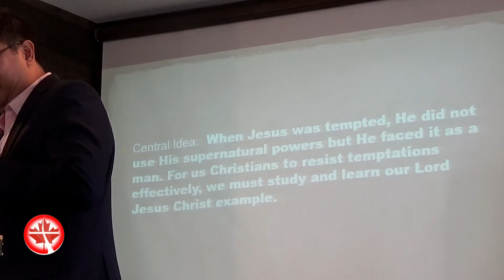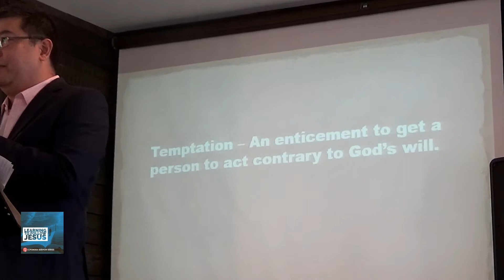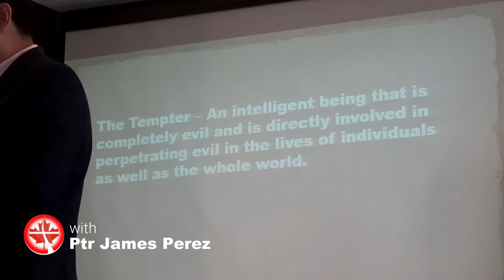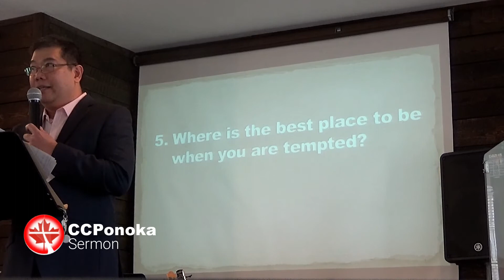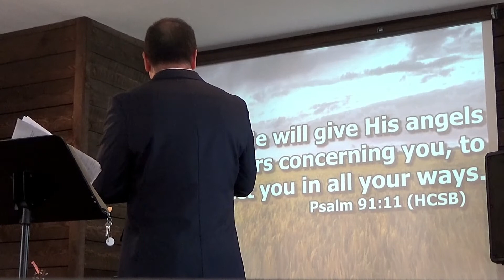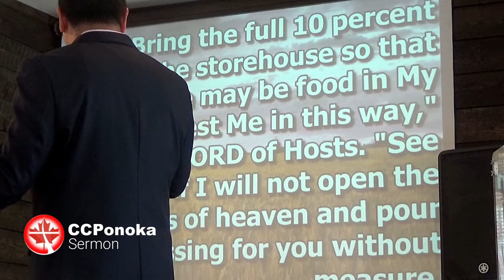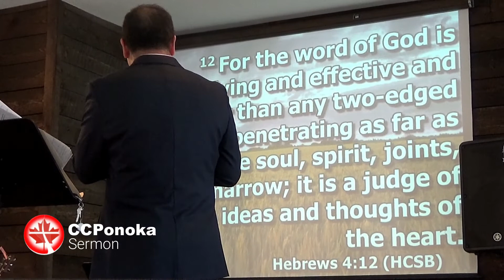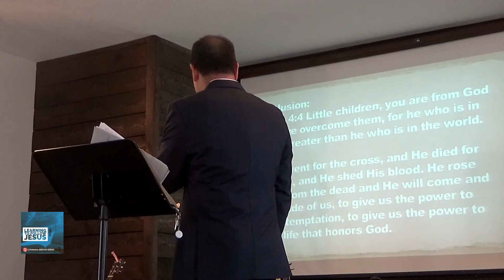How Jesus Dealt with Temptation -Ptr James Perez -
Title: How Jesus Dealt with Temptation?
Text: Luke 4:1-13
Messenger: Ptr James Perez
Series: Learning to Follow Jesus